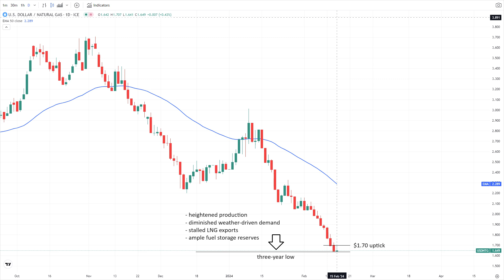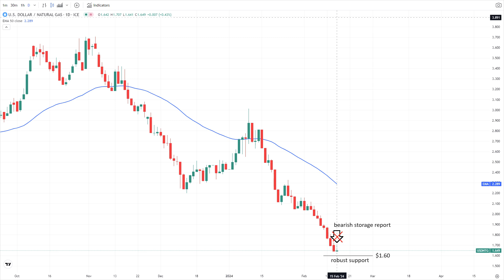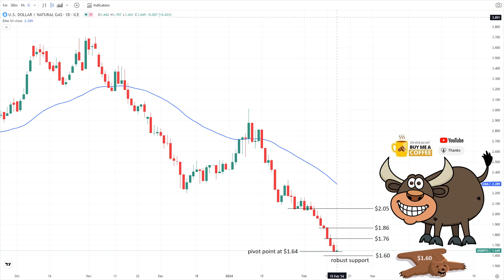February 15 Natural Gas Analysis and Forecast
Natural gas futures edge up despite market weakness as EIA forecasts indicate a below-average storage draw due to high production and warm weather, with the weekly report revealing a significantly lighter-than-expected draw of only -49 Bcf.